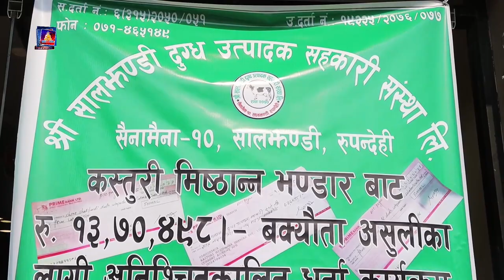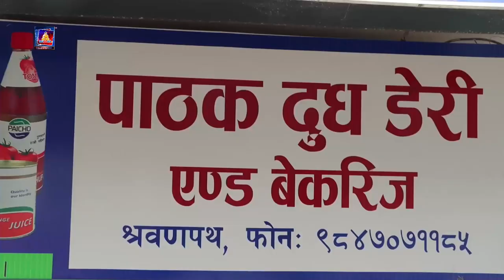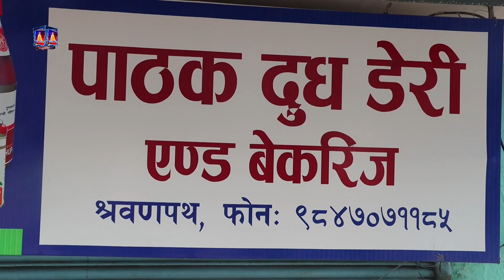सालझण्डी दूग्ध उत्पादक सहकारी संस्थाका किसानहरुद्धारा रकम तिर्न आनाकानी गर्ने मिण्ठान भण्डार